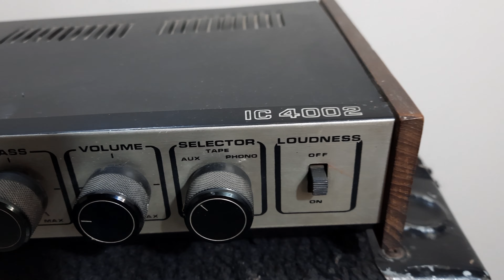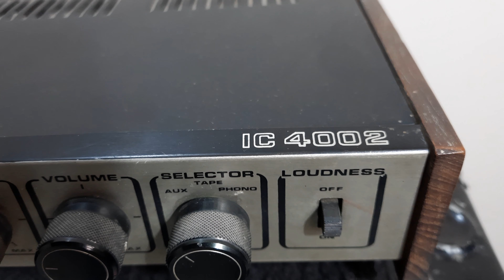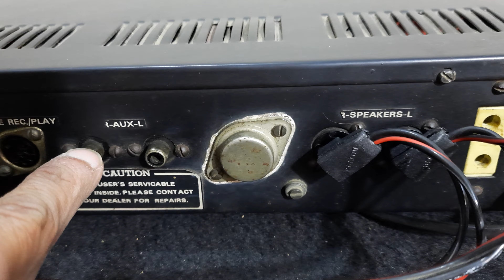IC Stereo 4002 Amplifier Solid State Kit How To Use Price And Connection IN HINDI